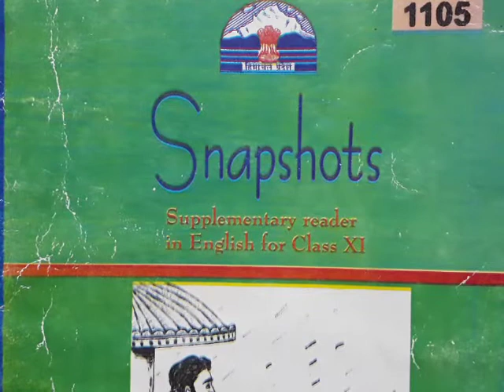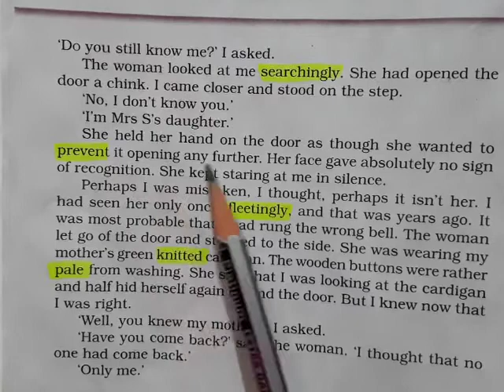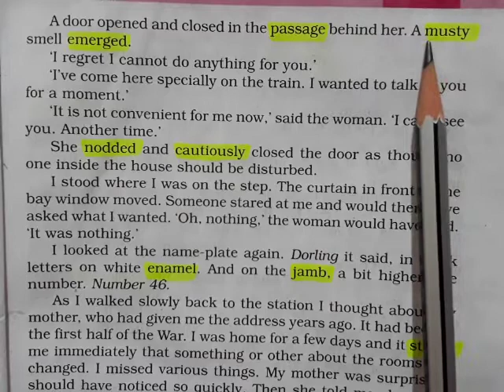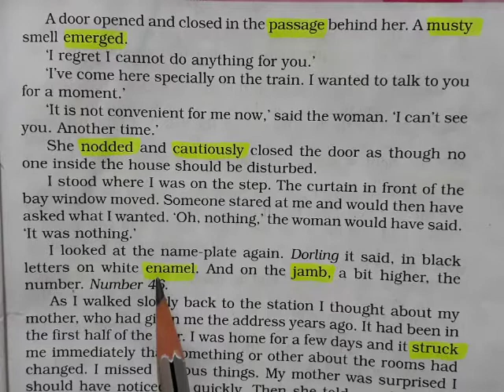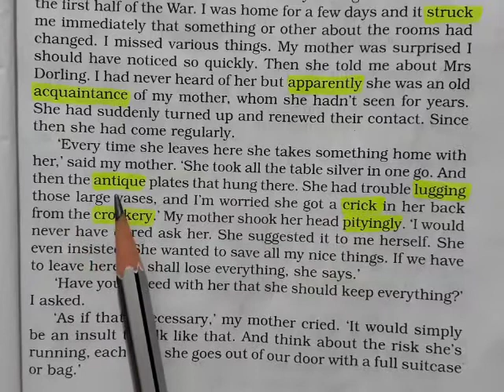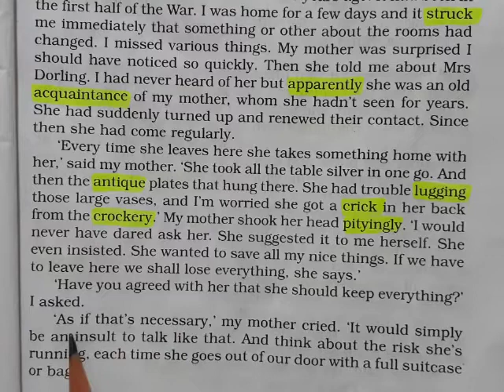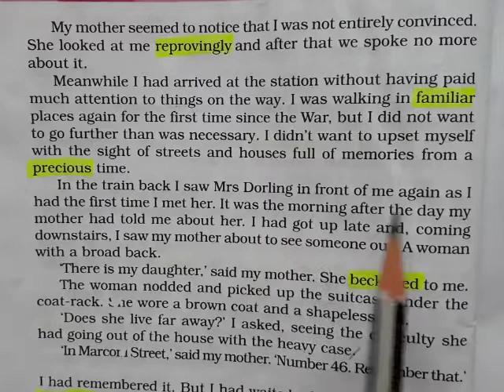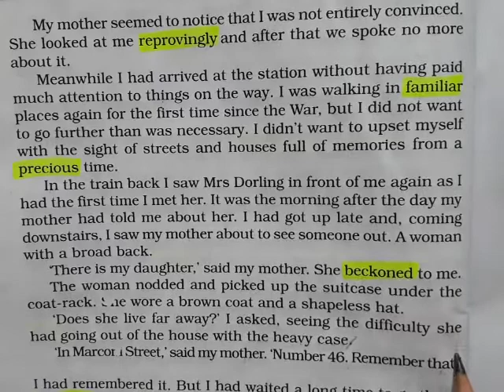+1 English" The Address" Module 1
Snapshots